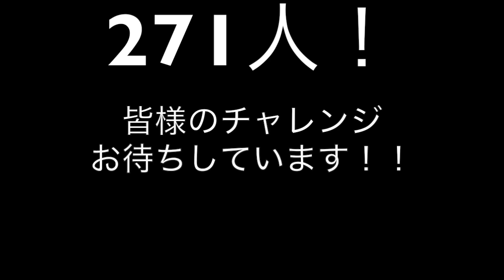ドリブル７９連発！全員抜き！！ 岡部将和